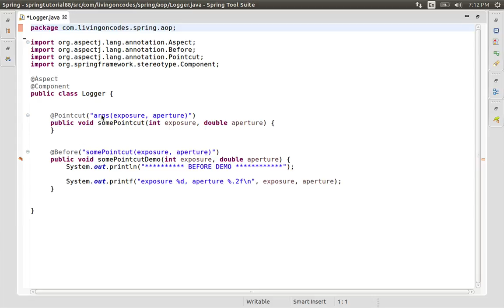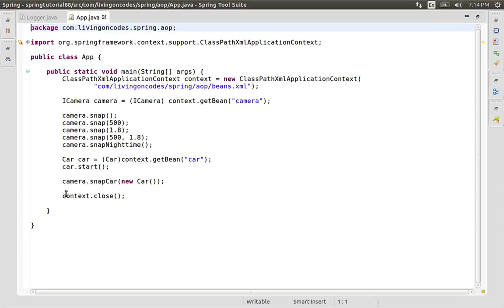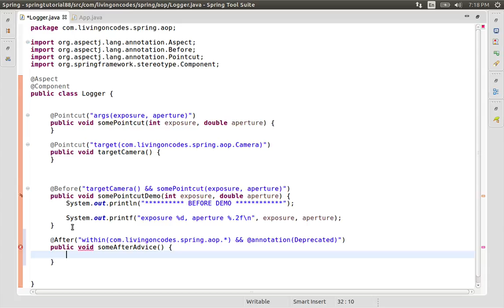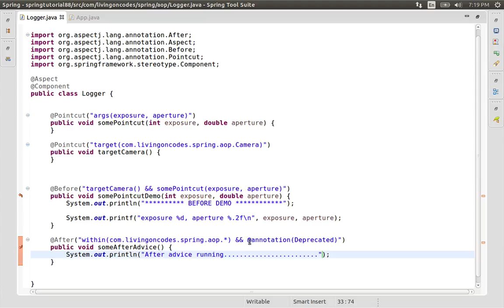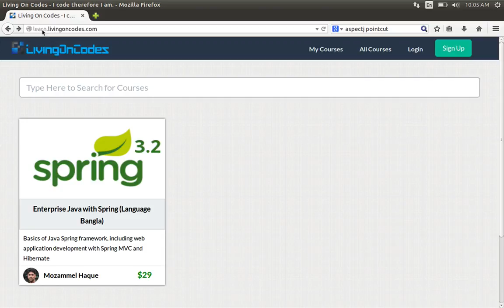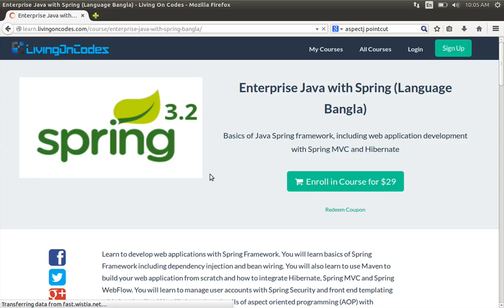88 Combining Pointcuts